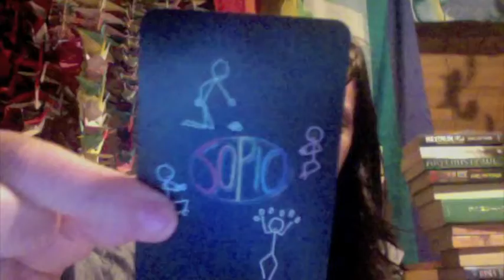Crime and Punishment and Fence-Sitting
In which Kalinda hasn't fully decided how she feels about this book yet. And also Sopio?